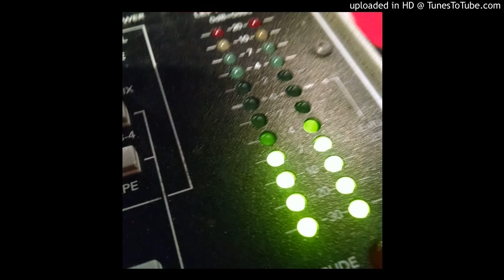When You Put Your Heart In It--Pirates '91 Season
I produced this track in 1991 prior to the Peach Bowl win. This documents the road the East Carolina Pirates Football Team took to create a magical season with the play by play of the Voice of the Pirates, Jeff Charles. The song is one that Coach Bill Lewis referenced during the season. The audio quality has suffered a bit over the years. This is the 25 anniversary of that football season.